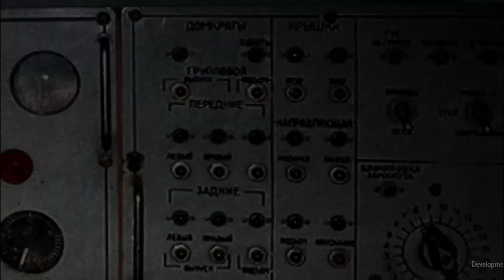15 MINUTES AGO!!Ukraine destroyed Russia's nuclear weapons carrier fleet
15 MINUTES AGO!!Ukraine destroyed Russia's nuclear weapons carrier fleet

ARMA 3